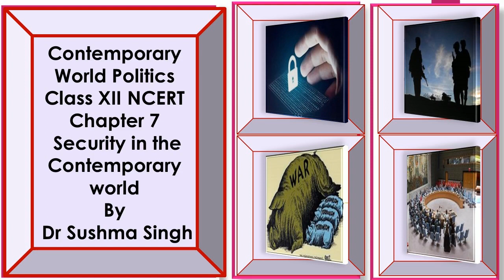Chapter 7 Security in the Contemporary World 2 XII English NCERT by Dr. Sushma Singh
It covers the content of the NCERT of Class XII Contemporary World Politics. These Listen Notes are also helpful in the preparations of UPSC/IAS /Civil Services Examinations and other Competitive Examinations.